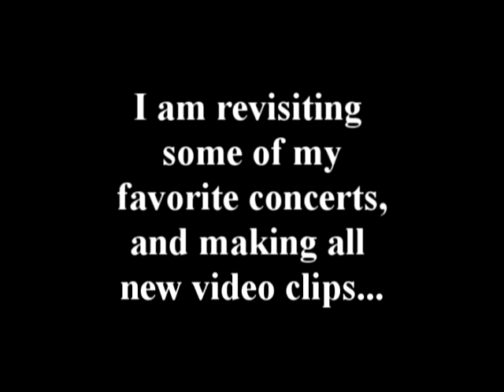Chris Duarte Group - Drivin' South # 4 Detroit 2007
A much more complete version than the bits uploaded long ago...